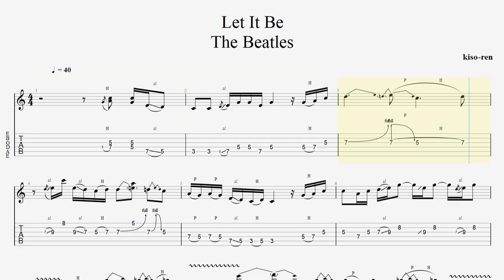Let It Be - The Beatles: Slowly Practice to Master the Guitar Solo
💿CD TIME💿
1:56 - 2:26

💿 Song Info 💿
■【Original Song】Let It Be
■【ALBUM】Let It Be

・トライアングル
・JAZZ XL